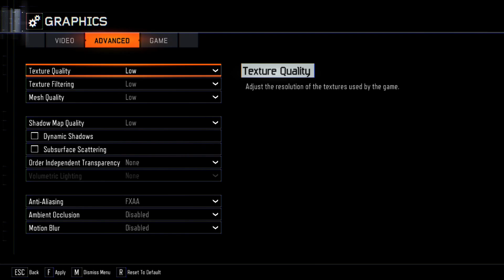Call of Duty Black Ops 3 Intel HD 520 Low End PC | Vulkan (Dxvk) | Windows 11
Laptop setup:

i5 6200u
Intel HD 520
8 gb 2ch
Win 11

- How to use dxvk?
Just copy dx11.dll and dxgi.dll to the game's folder

- What's the use for the shader cache?
The shader cache is the compiled vulkan cache for the game, using it will ensure that the gameplay is smoother without the need of shader compilation in the process
Needs the same driver version (see below)